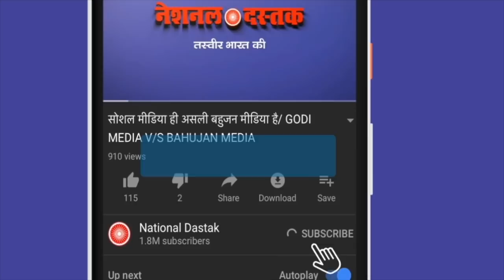कहां-कहां हुआ CAA का विरोध ?/ NATION WIDE PROTEST ON CAA